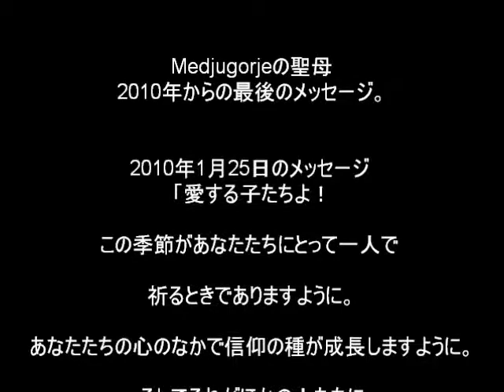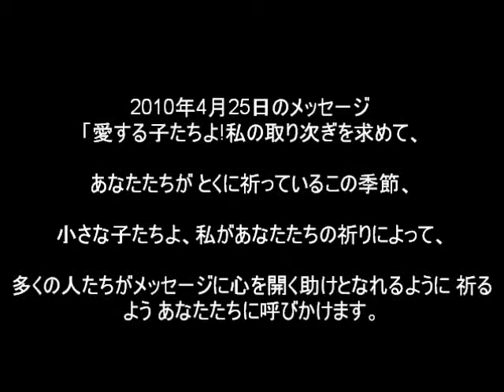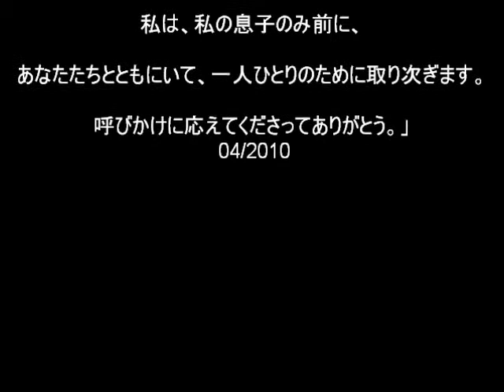Medjugorjeの聖母。2010年からの最後のメッセージ。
1月25日のメッセージ, 2月25日のメッセージ, 3月25日のメッセージ, 4月25日のメッセージ.